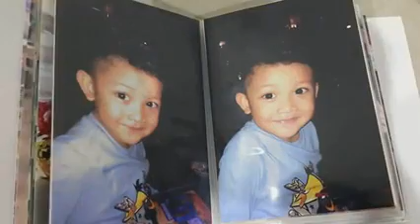Album 01 05 Maret 2017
FB&WA Group Jurai Siti Kennemann Sinjarbulan